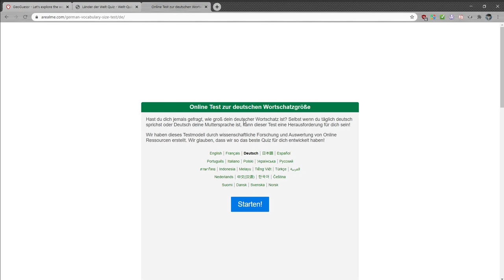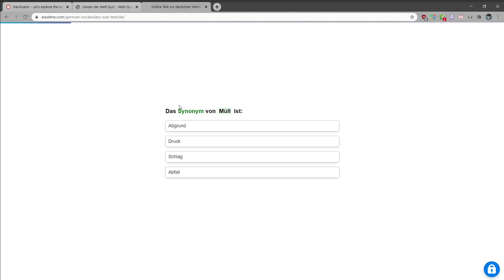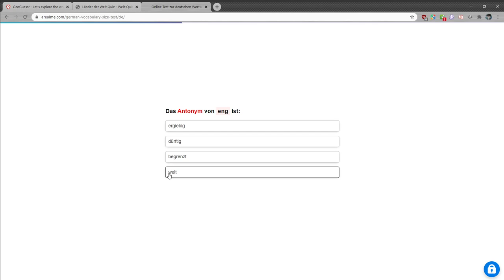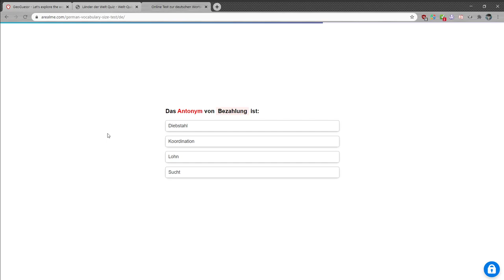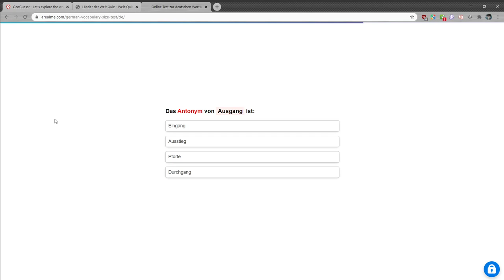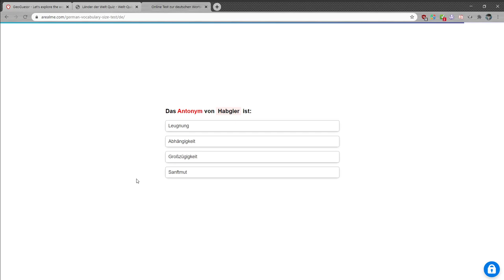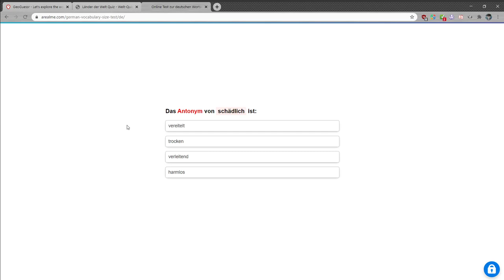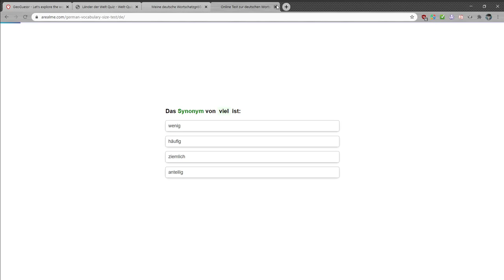Der total schwierige Wortschatztest